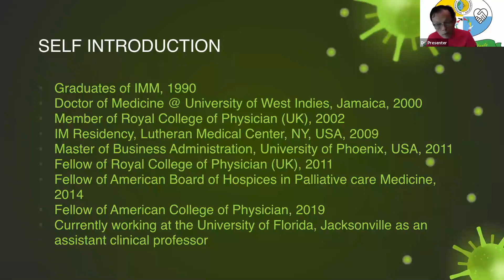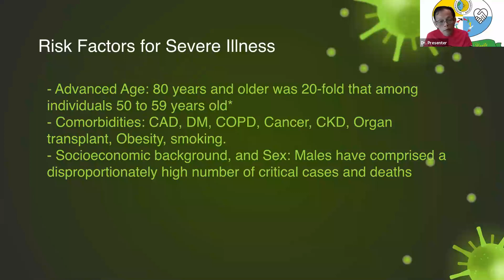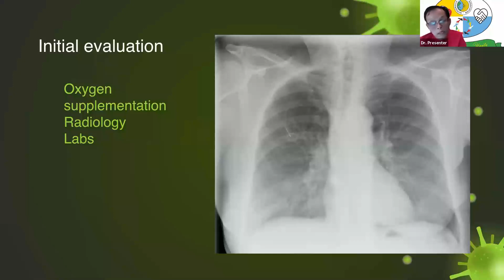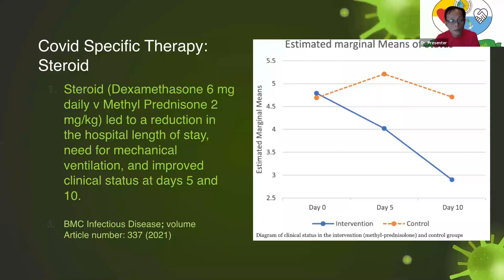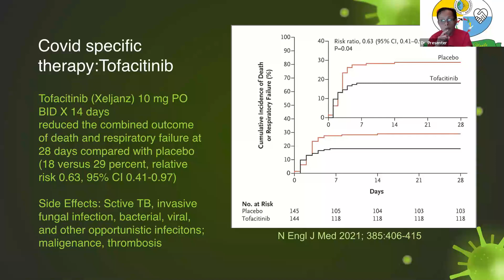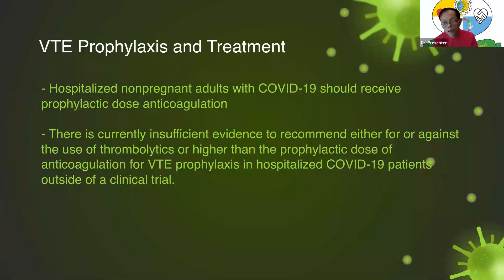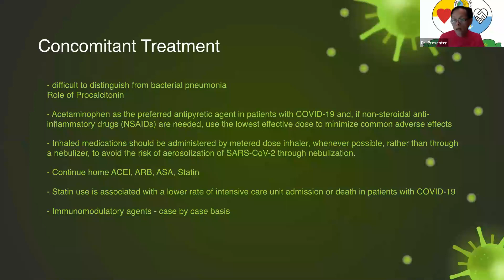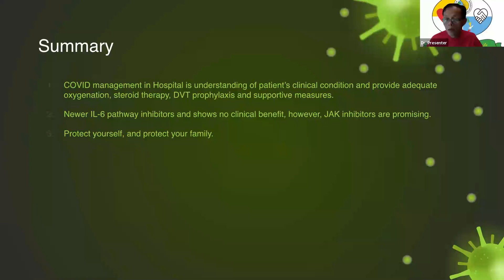Corona Virus Hospital Management (Day 1)